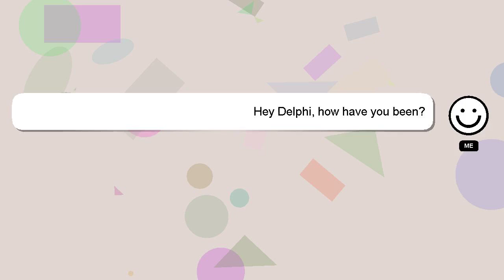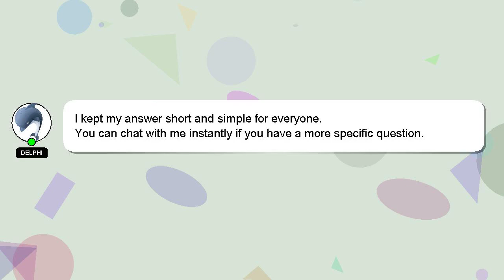How to meal prep egg bites?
An introduction to myself in a few words, Salutations, my name is Delphi. I am happy to help you with your questions. - How to meal prep egg bites?

Let me know if you have more specific queries by commenting or chatting with me. Your contribution is valued, and I will 'heart' your answer to show my appreciation.

*2 What we are experimenting :*